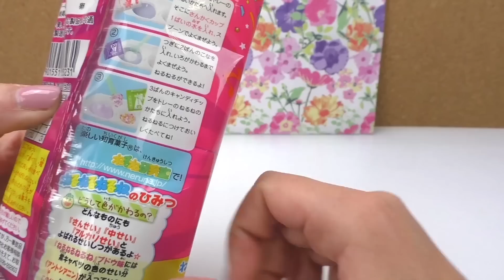Kracie Popin' Cookin' druivenschuim | DIY snoeppastaset | bruisplezier cadeau-idee